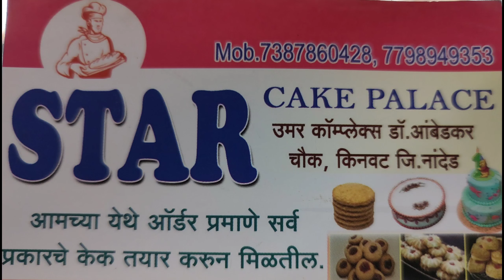रमजान ईद साठी सर्व जनतेस,मुस्लिम बांधवाना आदिवासी नेते नारायण सिडाम, अकबरखान तर्फेहार्दिक शुभेच्छा.